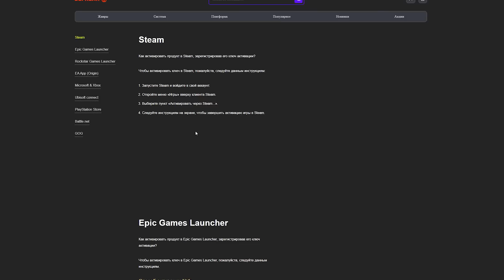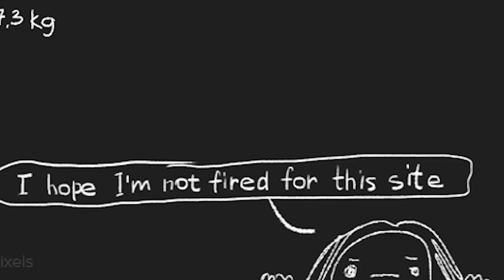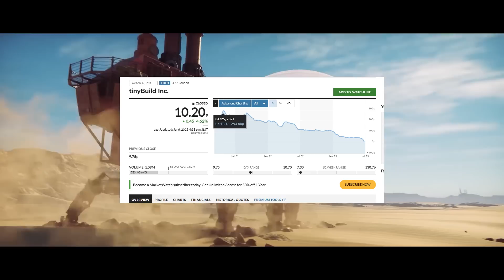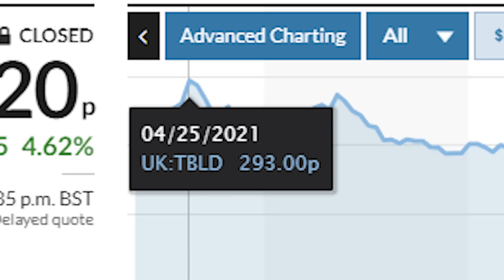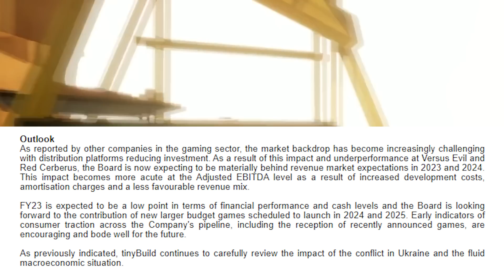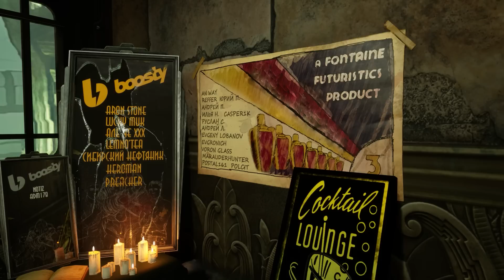Как все просрать и не подать виду. The Lord of the Rings: Gollum и tinyBuild